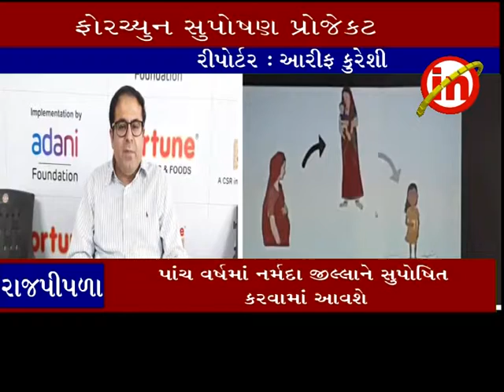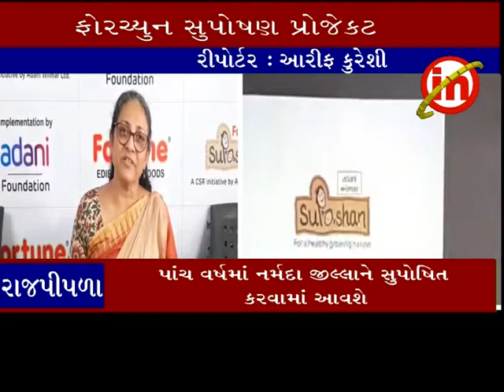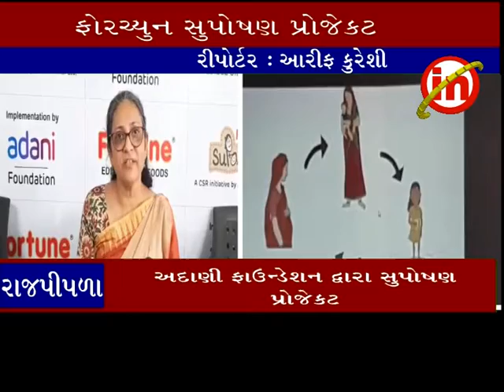રાજપીપળા ઃ અદાણી ફાઉન્ડેશન દ્વારા સુપોષણ પ્રોજેકટ